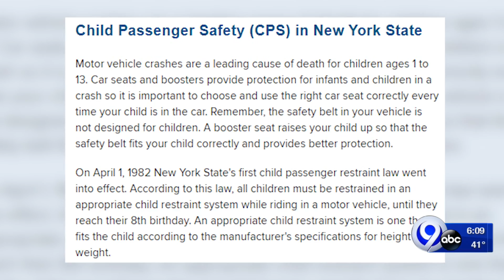New child seat safety law in effect